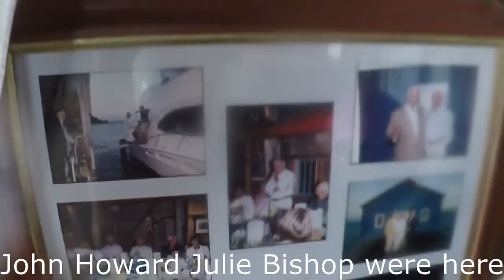secret of boat shed Perth (EXTRA have a hot showere )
The boat house/shed is  a popular photo taking place in Perth.
please explore the tour to its inside and have a hot shower.